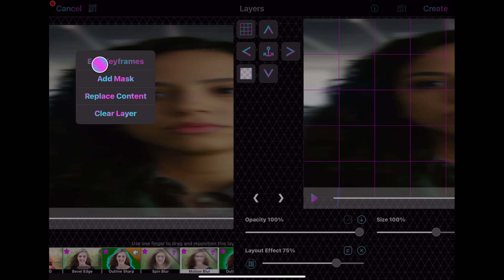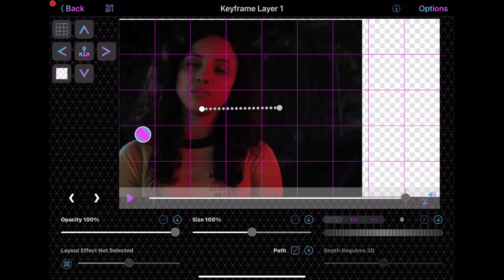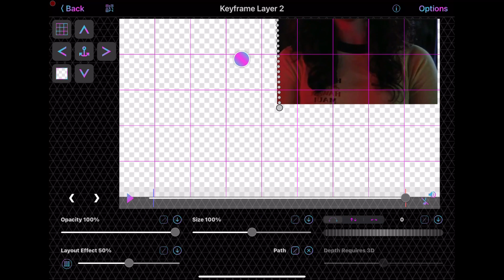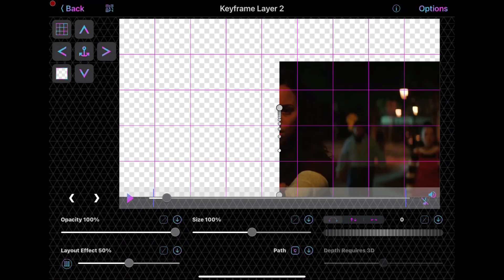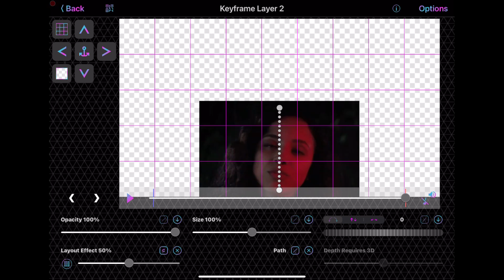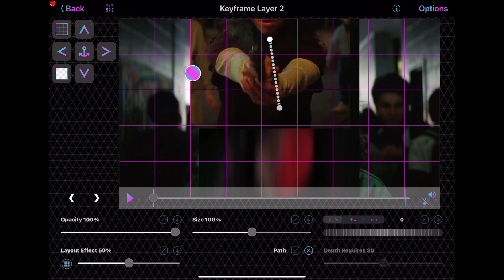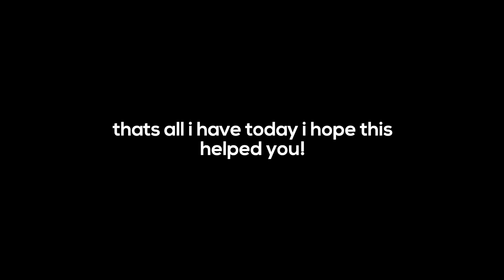2 badass advanced transitions on video star paid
today i have 2 advanced transitions on video star paid tutorial
character/movie: deena from fear street :)
tt tapesbymace , enmxs
ig evmxs